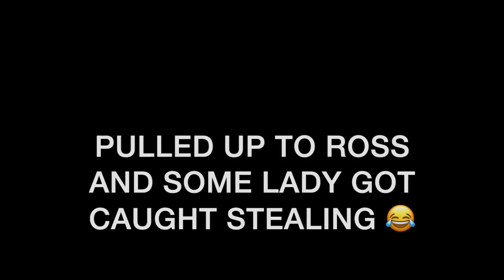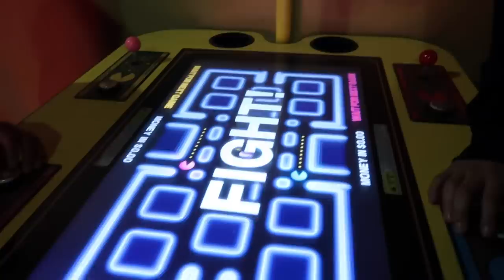SANTA MONICA BEACH // VLOG 2022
Pulled up to Santa Monica beach and had fun in LA